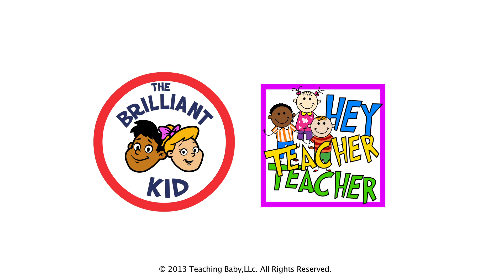TRANSPORTATION WORDS VIDEO by The Brilliant Kid